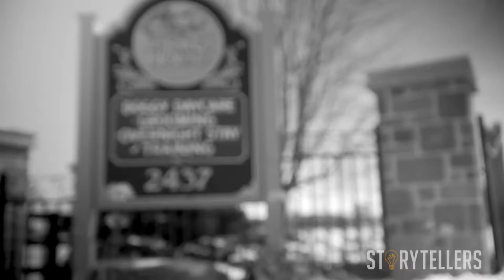STORYTELLERS EPISODE 10 | KATIE CHAPMAN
If you’re not listening, you’re not learning. In Episode 10 of Storytellers, we sit down with Katie Chapman, owner of The Fox and Hound Canine Retreat in Brights Grove, Ontario.

Katie’s journey started at a young age, growing up surrounded by dogs. This formed a love for the industry which has kept her motivated during the road blocks of opening her own business.

Structure has played a major role in the overall success of The Fox and Hound Canine Retreat, and Katie has learned to stay calm and let go a little for the sake of her “pack”.